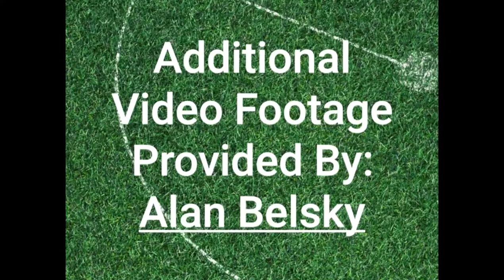Killington - Vantage Point. feat: Alan Belsky, Chris Hamilton, Iggy Mon and Steve Zielinski.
Skiing, Photos and Film From Killington Resort On May 21, 2022.

Video By: Alan Belsky and Steve Zielinski.

Photos Provided By: Chris Hamilton and Iggy Mon (With Written Permission)

Limbo, by: Brian Ferry (Brooklyn Mix) 1987.